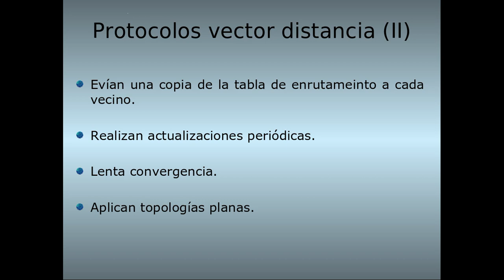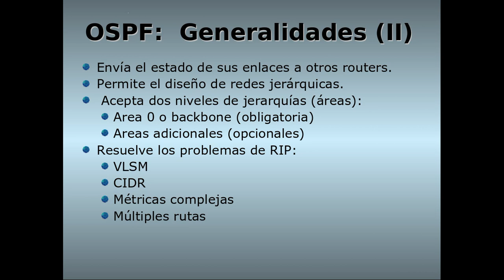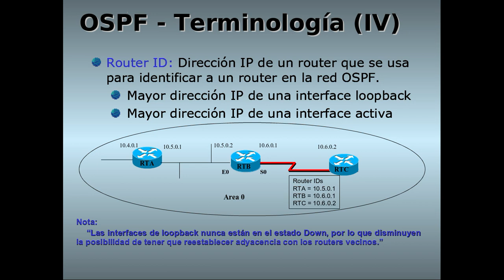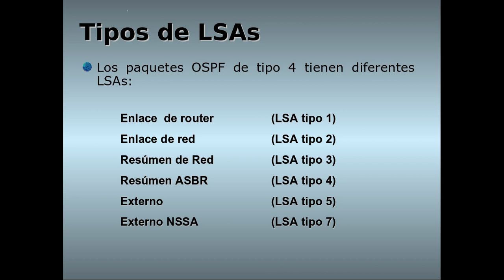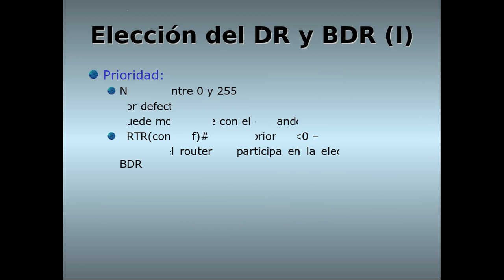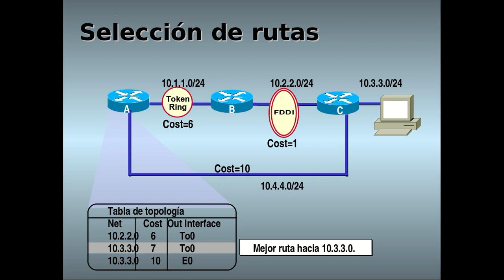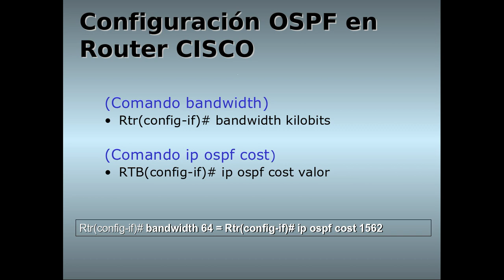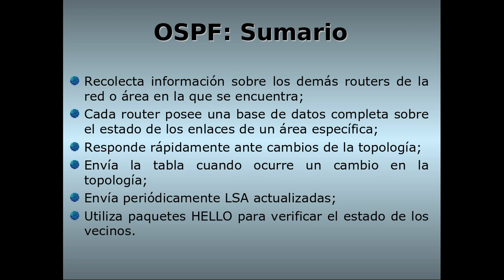Curso OSPF . Configuración en Router Cisco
Open Shortest Path First
Temas Tratados:
Algoritmos Vector Distancia y Estado de Enlace
OSPF -- Generalidades
OSPF - Pasos de Operación
Configuración
Sumario - General
CURSO de SISTEMAS DE VIGILANCIA | DVR NVR